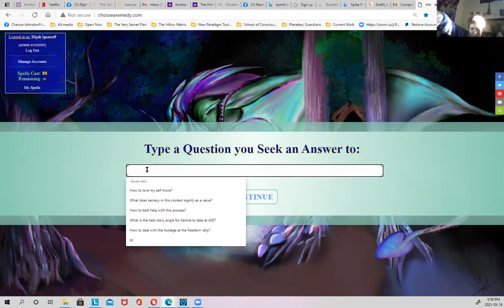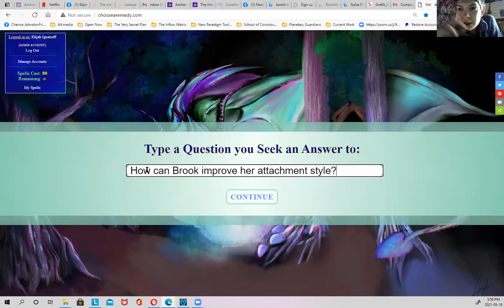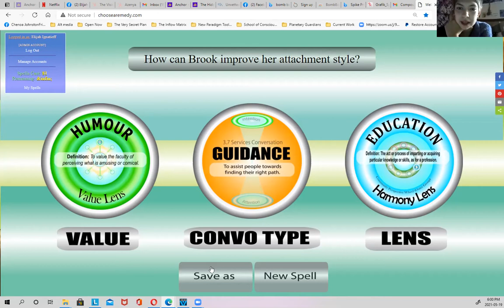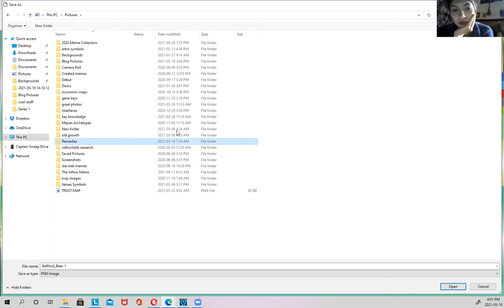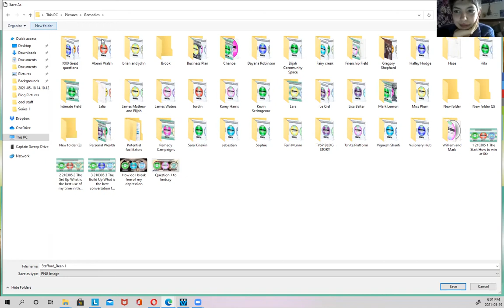5 Ease Out 210520 3 The Build Up Secret Agent Brook Bond reports on the end of the stinky van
The demise of the stinky van and other such adventures are reported upon.